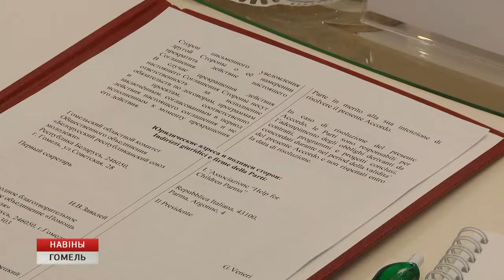Делегация из Италии